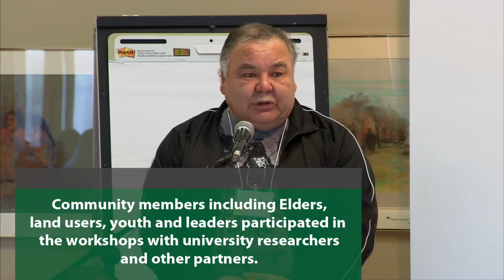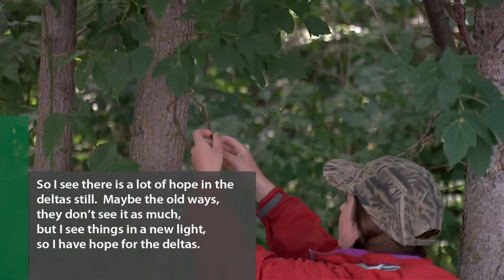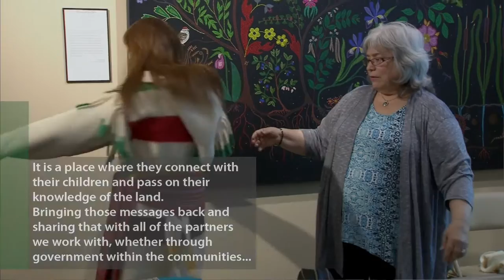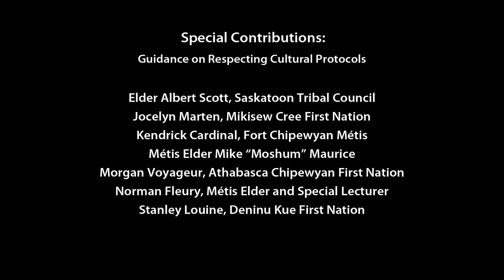Delta Days: Moving From Awareness to Action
For the past three years, the School of Environment and Sustainability (SENS) at the University of Saskatchewan (U of S) has been hosting Delta Days, a day to celebrate life and research in northern inland deltas.

The themes revealed in this year’s event – Awareness, Despair, Hope, Collaboration, and Action – illustrate that we need to be aware of what is happening in the deltas, recognize the despair of the people who live there, identify areas of hope, and collaborate within and among the deltas and with universities to take action to effect change.